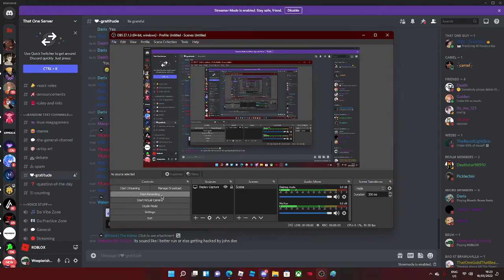i put clockwork over russia invades ukraine